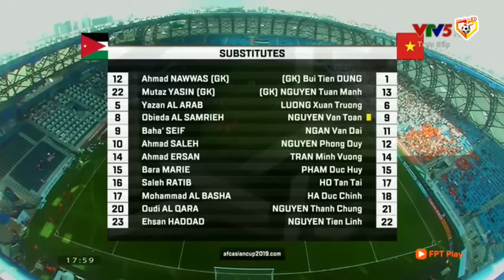🟣VIỆT NAM - JORDAN | CÔNG PHƯỢNG THỂ HIỆN ĐẲNG CẤP SIÊU SAO KHIẾN GIỚI MỘ ĐIỆU 1 PHEN KINH HOÀNG!